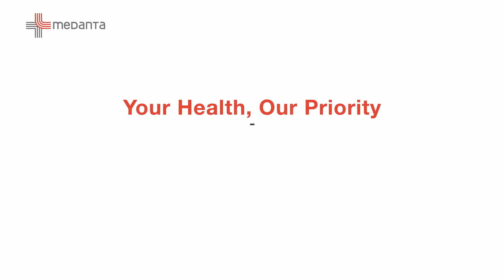Part 3 - Do You Think “DIABETES is REVERSIBLE”? - Is It Reversal OR Cure OR Remission | Medanta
Do You Think “DIABETES is REVERSIBLE”? - Part 3
Is It Reversal,
Is it Cure OR
Its Remission ?

Diabetes can be scary when people get it wrong! So for the correct understanding, watch out the latest video of Dr. Jasjeet Singh Wasir, Director, Endocrinology & Diabetes in Medanta Hospital, Gurgaon.
With his rich experience in the field Dr. Jasjeet Singh Wasir is here to debunk all the myths, explaining its cure, remission and to answer the most critical question “Is Diabetes Reversible”?

Watch the video to learn more about Diabetes and how the right measures can help you not freak out.
A Health Series Initiative By Division Of Endocrinology & Diabetes, Medanta  – Which empowers you to Understand the concept.

Part 4 - Your Health, Our Priority

Chapter’s -
0:00 - Start
0:10 - How to achieve “Diabetes Remission” Safely
1:12 - Significant Weight Loss with Diabetes Remission Possible
1:39 - Weight Loss surgery
2:35 - Diet Plan
3:58 - Episode of severe low blood pressure
4:30 - Horizon of diabetes remission